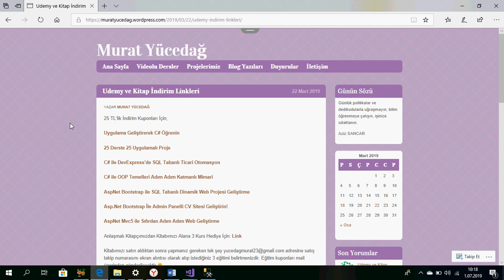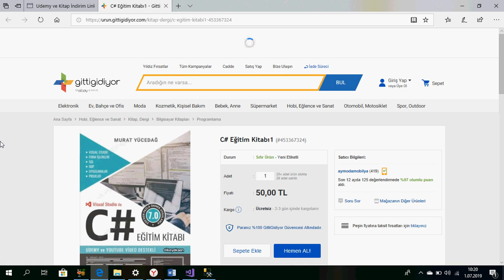Mvc Ders 30 Küçük Bir Tanıtım :)